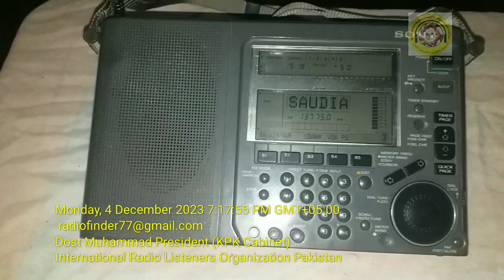سعودی عالمی اردو سروس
13775 khz on 22 Meter Band at 12:00 to 14:57 UTC Daily Broadcast